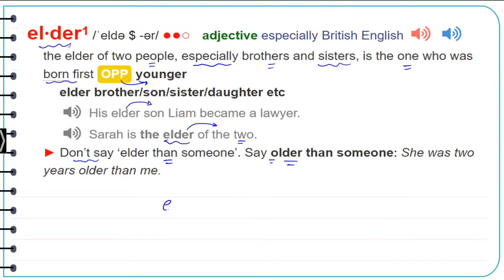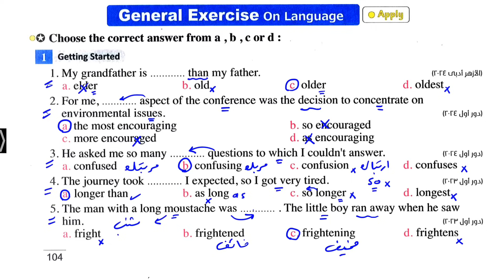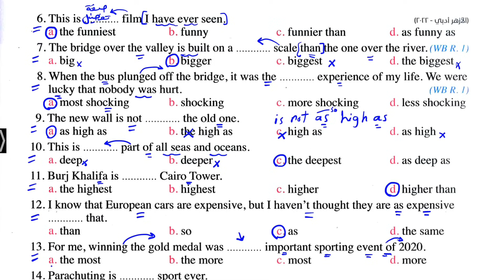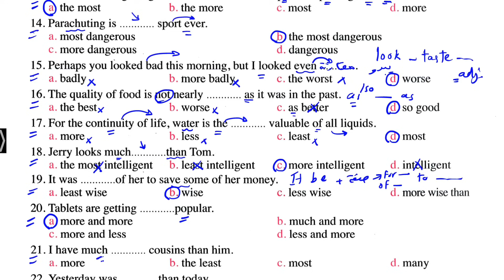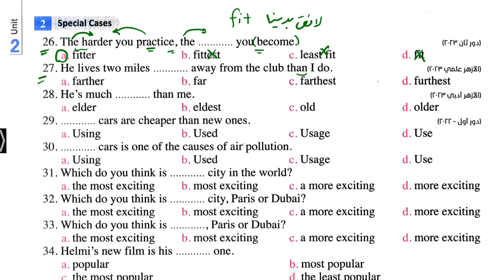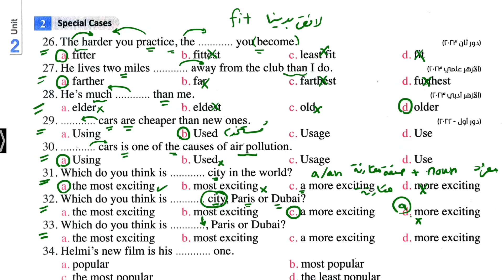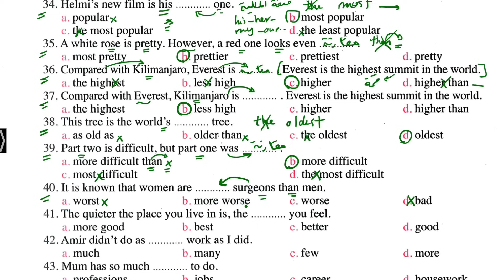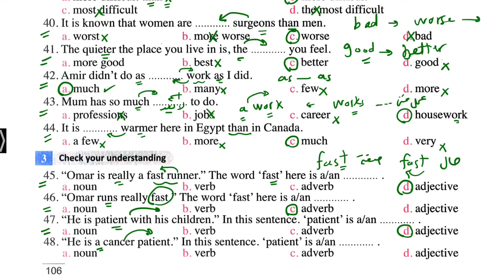حل كتاب المعاصر انجليزي للصف الثالث الثانوي 2025 قواعد الدرس 3-4 صفات المقارنة والتفضيل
المقارنة والتفضيل Comparatives and Superlatives Unit 2
انجليزي تالته ثانوي 2025
تالته ثانوي انجليزي 2024  كتاب المعاصر
شرح انجليزي تالته ثانوي ترم اول unit 2
شرح الوحدة الثانية انجليزي تالته ثانوي
حل كتاب المعاصر unit 2 تالته ثانوي انجليزي
انجليزى للصف الثالث الثانوي الترم الاول
لغة انجليزية للصف الثالث الثانوي ترم اول 2024
الوحدة التانية Her story
منهج انجليزي تالته ثانوي 2024
اجابات تالته ثانوي
شرح انجليزي للصف الثالث الثانوي 2024
شرح يونت 2 تالته ثانوي
شرح وحل unit 2
شرح وحل تدريبات unit 2
حل يونت 2 تالته ثانوي المعاصر